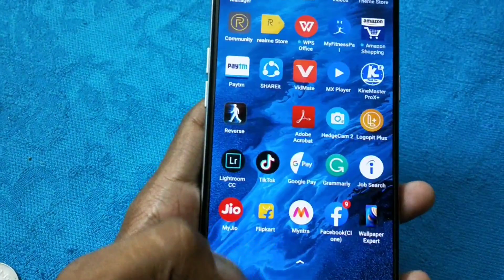Realme XT full detail Review, Serious Heating Issue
Realme xt full review in Hindi by gadgets bulletin. Camera, performance, video all are explained.